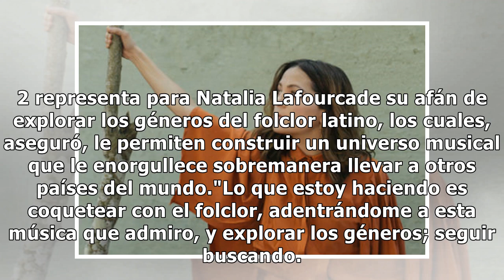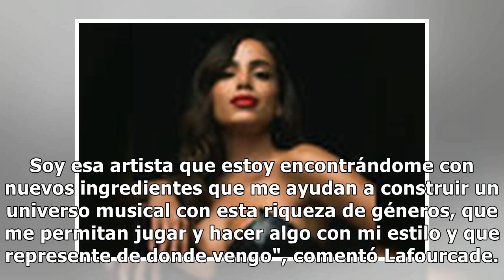Natalia Lafourcade lleva el folclor latino a Londres